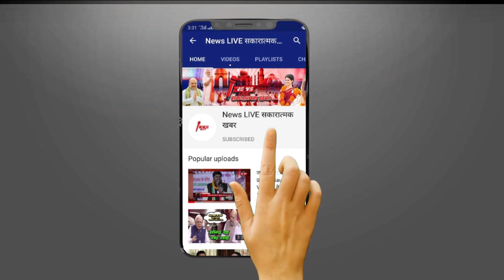पहली बार विधानसभा में CM YOGI को खूब धोयी विधायक Pallavi Patel - पूरा VIDEO हो रहा है VIRAL ....